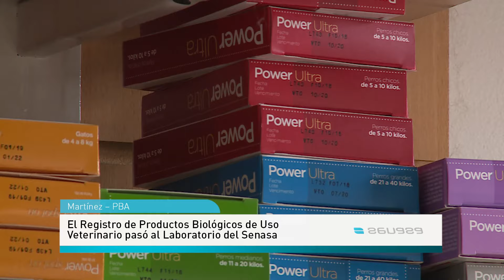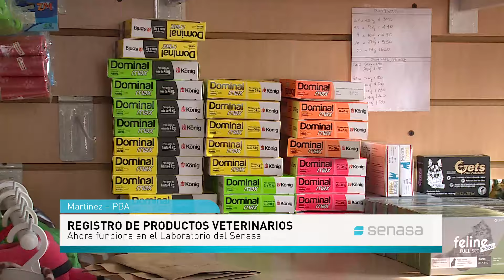Registro de Productos Biológicos de Uso Veterinario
El Laboratorio del Senasa quedó  cargo del procedimiento de inscripción con el fin de agilizar los plazos del procedimiento.